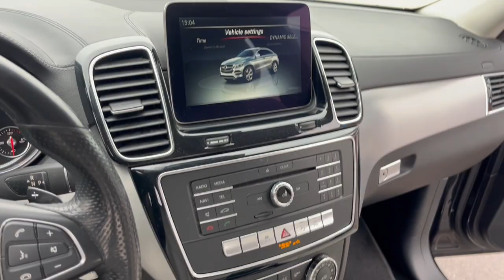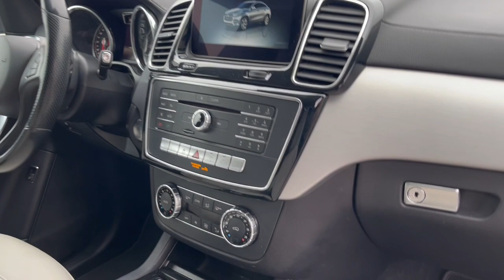MERCEDES GLE 350CDI 4x4 KAMERA NAVI LED BIXENON KEYLESS GO